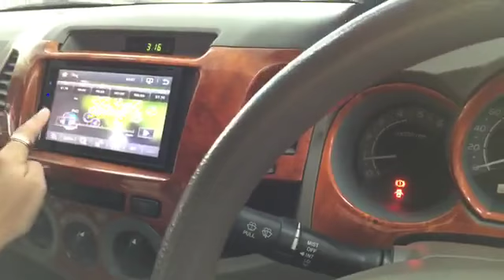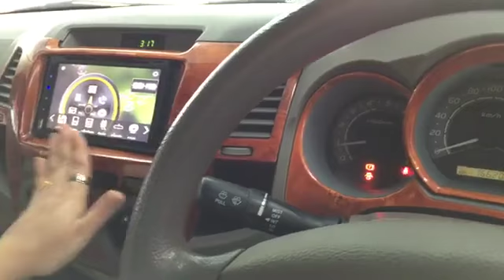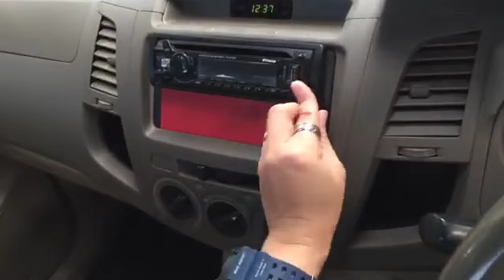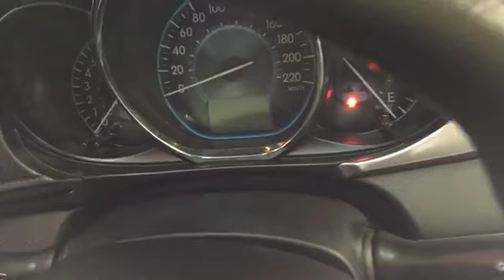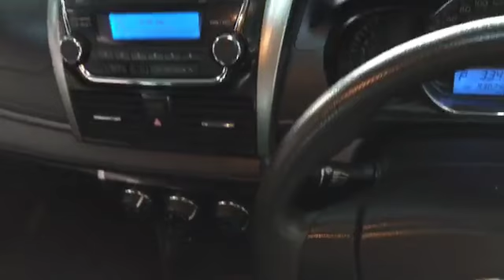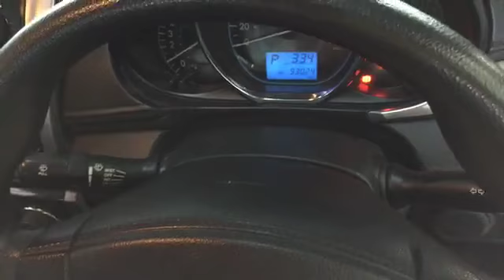2019 Toyota Hilux Facelift L-Edition-Interior | Exterior & Features price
Hello ! Everyone, Wellcome to my channel.today we are show you about 2019 Toyota Hilux Facelift L-Edition-Interior | Exterior & Features price.